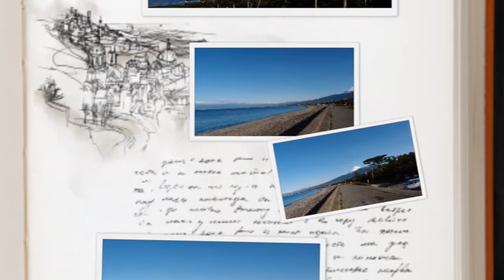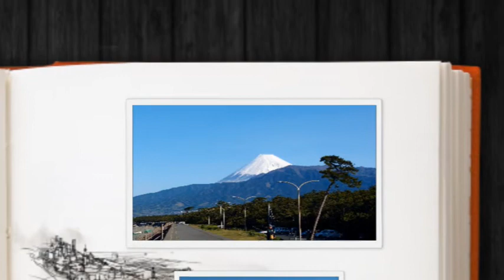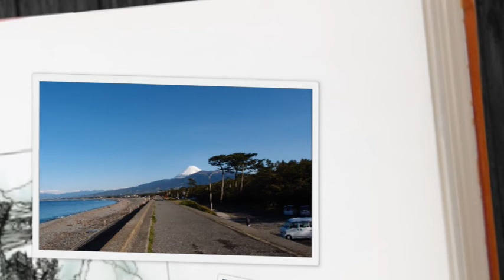200414千本浜と富士山の景色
令和２年４月１４日朝
静かな千本浜と素晴らしい富士山の景色